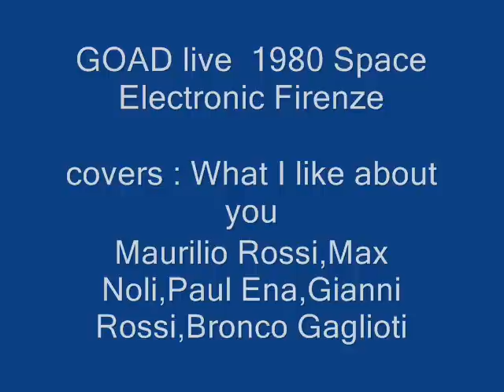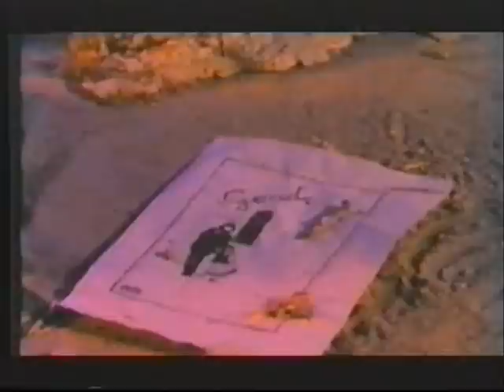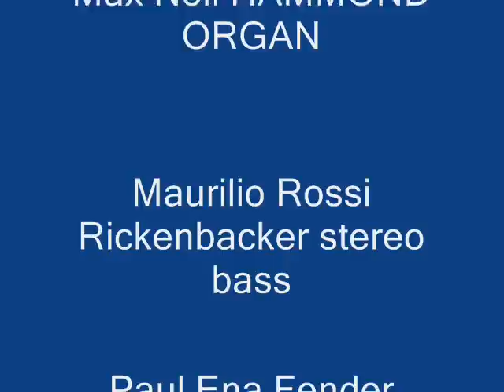Goad covers SpaceElectronic 1980 Firenze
Max Noli on Hammond organ and keyboards,Paul Ena on Fender Stratocaster and vocals,
Gianni Rossi on Gibson Les Paul and back vocals,Bronco Gaglioti on Gretch drums
and Maurlio Rossi on Rickenbacker stereo bass and vocals
playied every night for ten years at Space Electronic -Firenze..